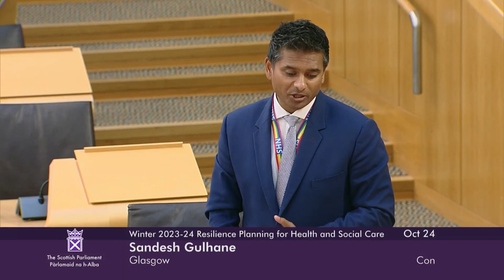Ministerial Statement: Planning for Winter 2023-24 - 24 October 2023